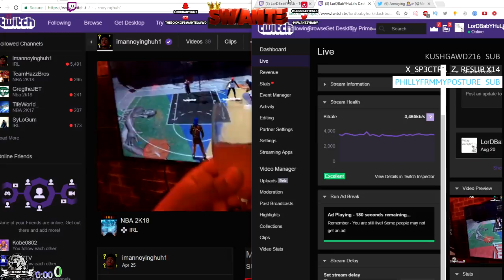SPEED BOOSTING 6'7 TWO WAY SHOOTER CAN'T SHOOT😂(VIDEO) LOL | NBA 2K18 EXCLUSIVE MYPARK 2v2 GAMEPLAY